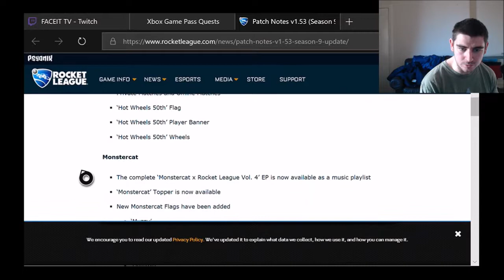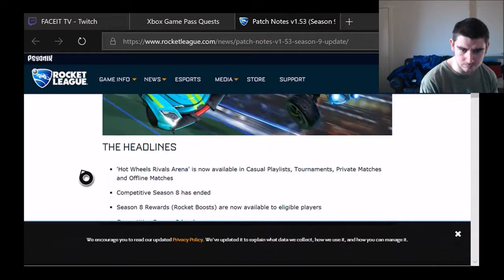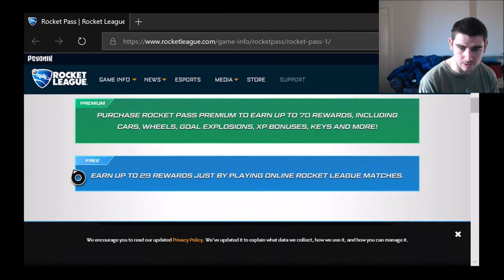Rocket League Champions League (A-D Match 1)